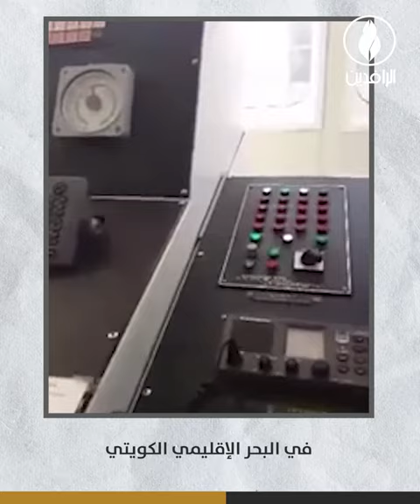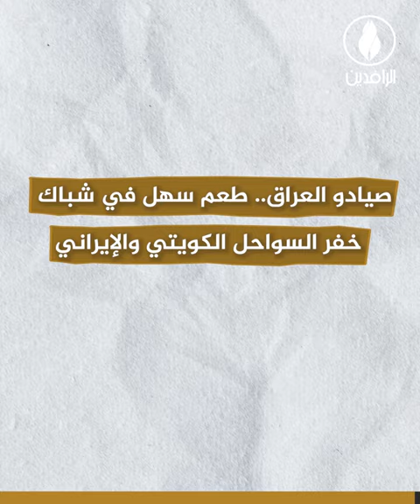صيادو العراق.. بين فكي خفر السواحل الكويتي والإيراني